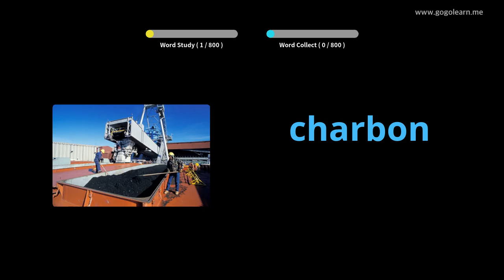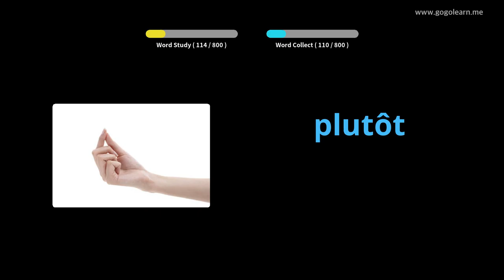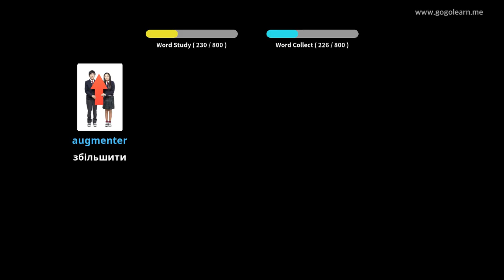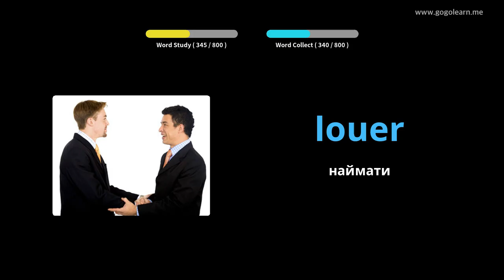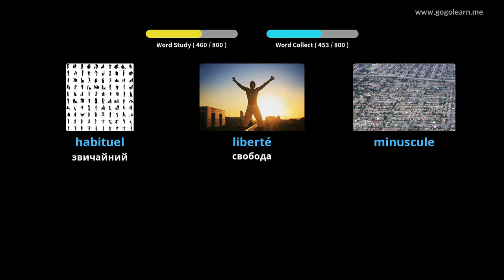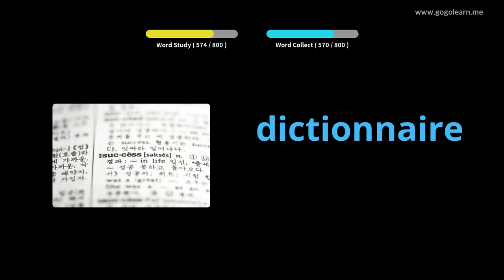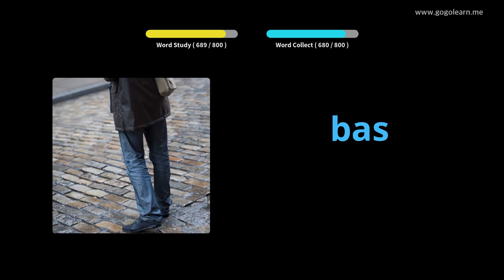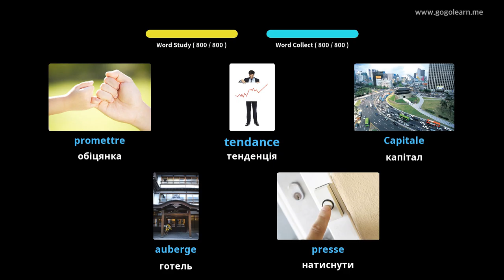Середня школа французького словника |Golearn